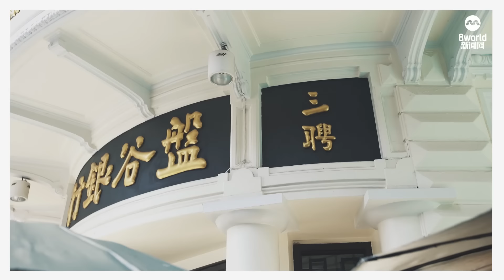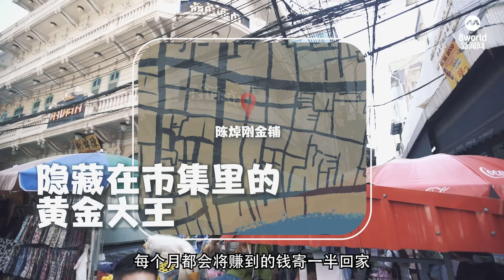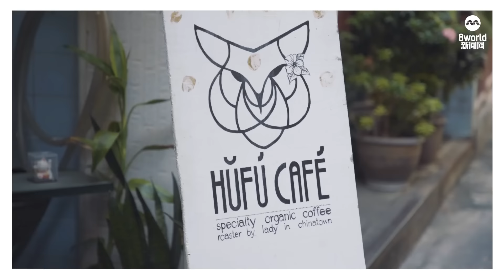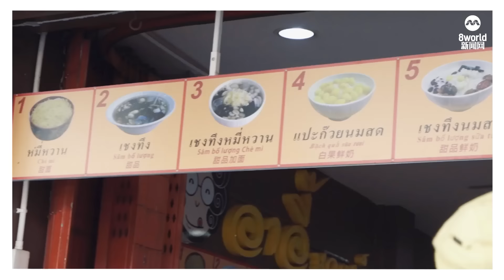拜会曼谷唐人街隐藏的黄金大王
唐人街的三聘市场有200多年历史，是唐人街开发的第一个贸易中心。这里的摊位售卖的物品琳琅满目, 杀价还有小窍门。

批发街中段有一栋历史悠久的金铺，金铺的主人正是曼谷唐人街里隐藏版的黄金大王。他平常可是不让媒体采访的，这次王钿裁刷刷面子带你亲自拜会！漂洋过海之泰国曼谷